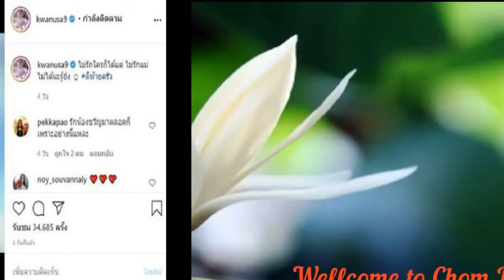ขวัญ ตอบหมดปมศัลยกรรม สไตล์แม่ ยาย ทำสวยให้แต่เด็ก แม่ไม่กล้าดู